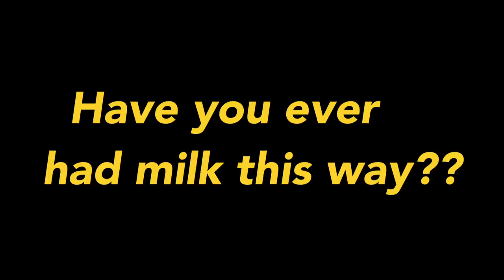4year old enjoying in indian village.milking buffalo.Drinking raw buffalo milk.Punjab fun.SP Vlogs